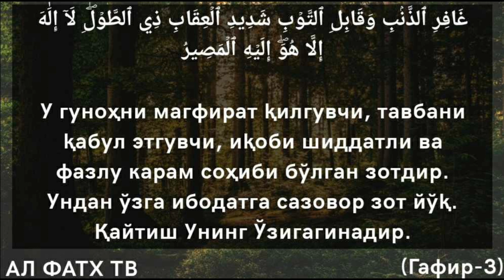Нусрат асослари дарсидан: 63-Дарс: Даъватда сафарларга чиқиб тажриба аҳамияти | Шайх Абдуллоҳ Зуфар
1. Мусталаҳ хадис: 7 дарс:

2. Сахих бухорий ва муслимда бўлмаган барча саҳиҳ ҳадислар муснад тўплами

3. Усул эътиқоди аҳли сунна вал-жамоа (лаликаий): 145 та дарс:

4. Усулул-фиқҳ: 31 та дарс:

5. Ал-узру  билжаҳл: 60 та дарс:

6.  Ҳукм: 45 та дарс:

7.  Номоз ҳукми:  39 та дарс:

8.  Талбиси иблис: 54 та дарс:

9.  Рофъул-малам:  12 та дарс:

10. Исломни бузувчилар 35 та дарс:

11. Тавҳид дарси:  93 та дарс:

12.  Аёллар дарслари:  33 та дарс:

13.  Ақийдатул воситийя: 40 та дарс:

14.  Фойда ва қоидалар:  204 та

15.  Аддурус фил китман: 10 та дарс:

16.  Тафсир дарслари: зухруф сурасигача: 160 та дарс (давом этмоқда)

17.  Фиқҳул АВЛАВИЙЯТ: 63 та дарс:

18.  Нусрат ва Тамкин: 83 та дарс:

19.  Адабул муфрод: 216  та дарс:

20.  Ухдуд қиссаси: 27 та дарс:

21.  Фитан:  46 та дарс:

22.  Усулут тафсир: 66 та дарс:

23.  Умдатул аҳкам:  200 та дарс:

24.  Адда ва дава:  78 та дарс:

25.  Қуръон қиссалари: 187 та дарс:

26. Муслима аёл Аҳкомлари: 60 та дарс:

27.  Ҳиммат: 9 та дарс:

28.  Ибн Можа:  329 дарс (давоми этмоқда)

@MARUZALAR_123 Нусрат асослари дарсидан: 63-Дарс: Даъватда сафарларга чиқиб тажриба аҳамияти,
-Хато қилишдан қўрқиб ислоҳотларга киришмаслик хатолиги,
-Одамлар савиясини инобатга олиб гапириш лозимлиги ҳақида

Ассаламу алайкум!